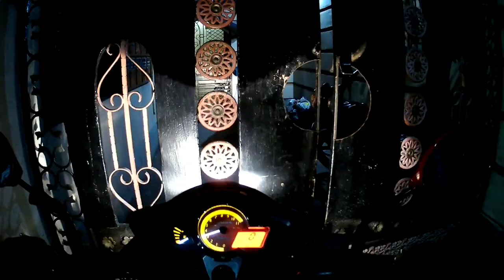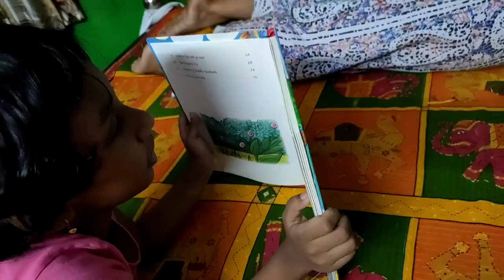Kolkata me Raat Nasha hi nasha || Exposed... 😳😳😳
Topics includes:
Suspense of kolkata at night
Red light area Kolkata Sonagachi
Kolkata Sonagchi
Kolkata Red light area
Famous Red light area Kolkata
Sonagchi video
Where is Sonagachi
Life at Sonagachi
Sonagachi area
How to Sonagachi
Moto vlogs on roads in Kolkata
Indian Vlogger
Roads of kolkata at night
Moto Vlogger in Kolkata
Kolkata Ka night life
My village life
How to Explore village life
Moto Vlogging Set up
Kolkata facts
How to do daily Vlog
A day in the Life of a YouTuber
Life of a doctor vlogger
Kids friendly YouTube videos

🌟How to make good Fertilizer from kitchen waste ⏩

Electronic Pop Dance Music (NCS)
with love ♥️♥️♥️🙏🙏